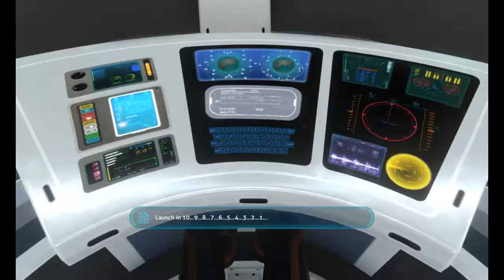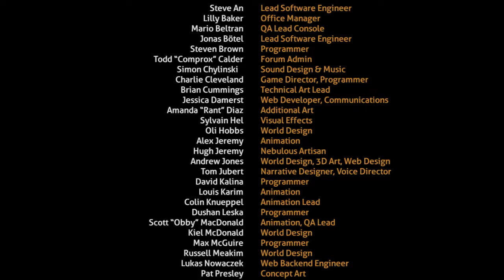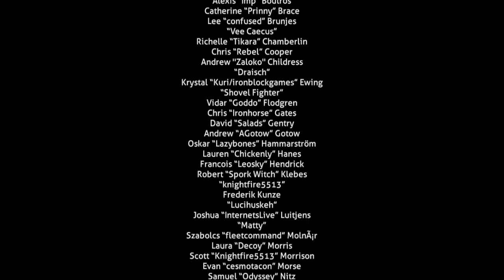Let´s Play Subnautica Part 66